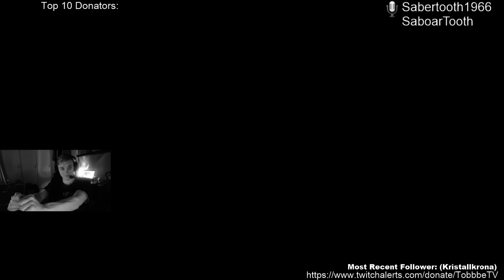Community Warfare with FRR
Nice 2.4k damage game with 2 Marauders and good teamwork -- Watch live